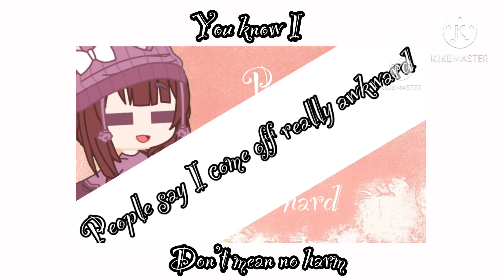No friends MEP/MAP part 1~ Lazy ~ snackiizzmep ~ gonna do my secound part after this!